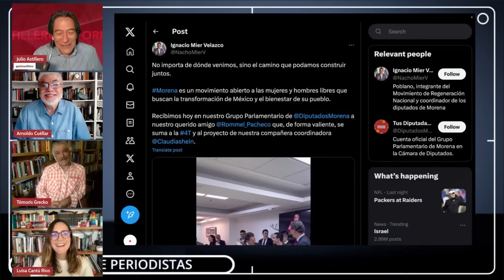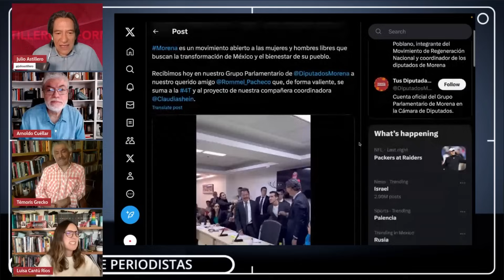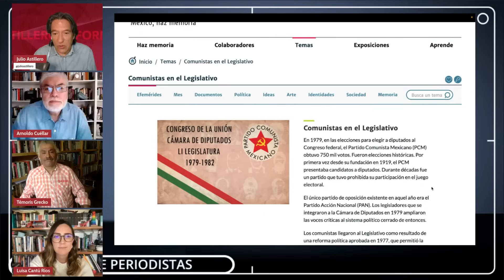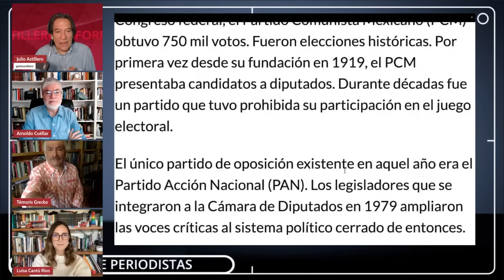Ineficiente impartición de justicia en México donde la confesión forzada es prueba principal: mesa